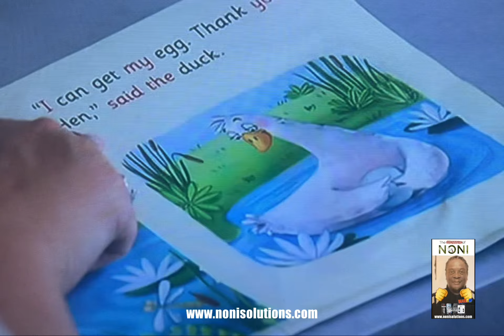Tips to improve communication
If you’re communicating with a deaf person, there are some simple things that you can do to make things easier for both parties. Here are some simple deaf awareness tips to help improve communication.
Use gestures
Use simple gestures to communicate where possible. Use whatever is around you, point or even demonstrate. Pointing isn’t rude in deaf culture.

Maintain eye contact
Try not to look away, cover your mouth or face the deaf person when you’re talking to them.

Technology
Use your mobile phone to help you. Apps like Make It Big will help when typing out messages, then you can still stand 2 metres away. Or try use speech-to-text software such as Google Live Transcribe.

Use old fashioned writing to communicate.
Be patient
Take your time, don’t give up. Don’t shout, it won’t help, and you might look angry.

Reduce background noise
Be mindful of background noise if the person is trying to hear you. Masks can muffle so do everything possible to speak in a quiet environment.

Getting attention
To get a deaf person’s attention, try lightly tapping their shoulder, waving, knocking on a table or thumping the floor.

Learn British Sign Language
Take advantage of free online British Sign Language courses to learn some basic phrases which could be used in everyday conversation.
Want to know more? Try a deaf awareness course or sign up to start your British Sign Language journey.
Deaf Awareness courses